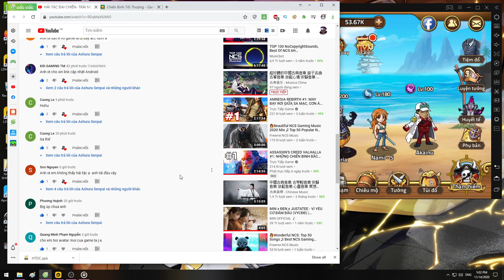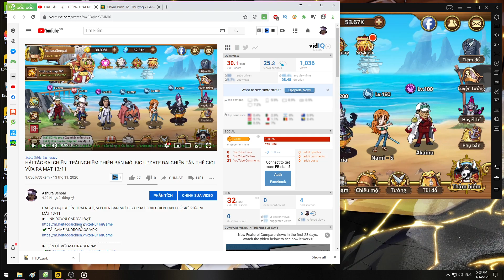HẢI TẶC ĐẠI CHIẾN HTDC- HƯỚNG DẪN AE CÁCH TẢI CẬP NHẬT PHIÊN BẢN MỚI BIG UPDATE TÂN THẾ GIỚI APK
👍Emulators ✔️Nhận Ngay 30k Free Khi Đăng Kí App MB Bank ____(Mã Giới Thiệu: 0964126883) HẢI TẶC ĐẠI CHIẾN HTDC- HƯỚNG DẪN AE CÁCH TẢI CẬP NHẬT PHIÊN BẢN MỚI BIG UPDATE TÂN THẾ GIỚI APK
► LINK DOWNLOAD/CÀI ĐẶT:
mobile game,mobile gaming 👍If you enjoyed the video, please like it!